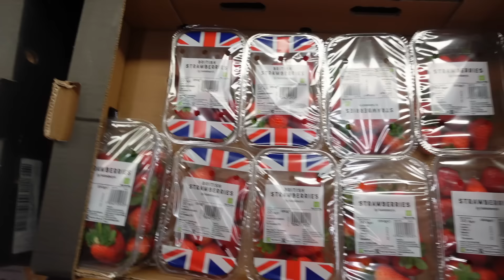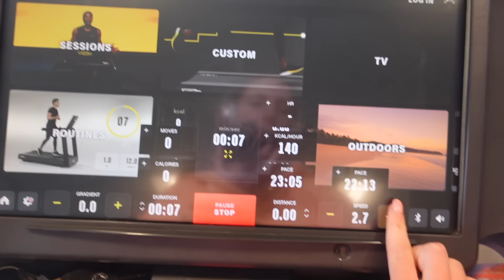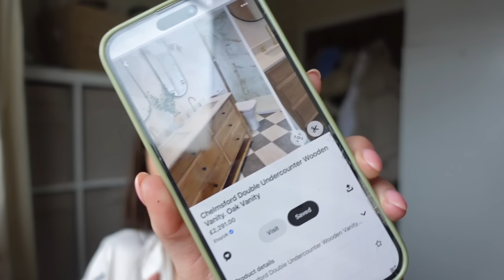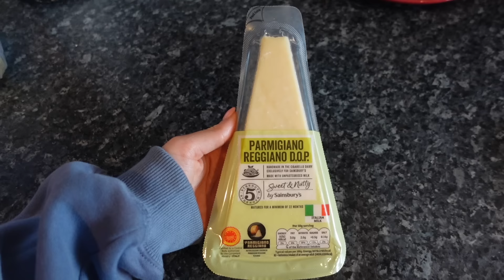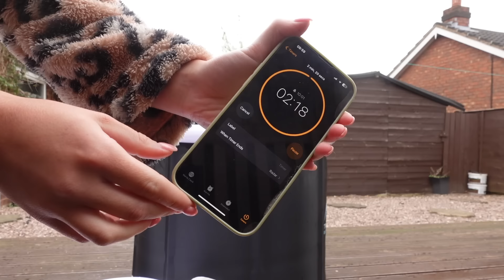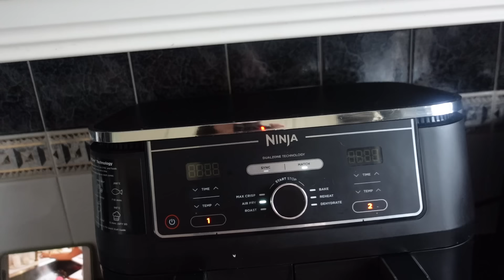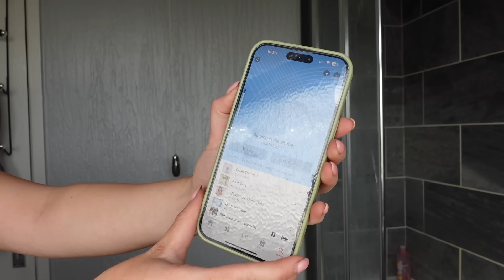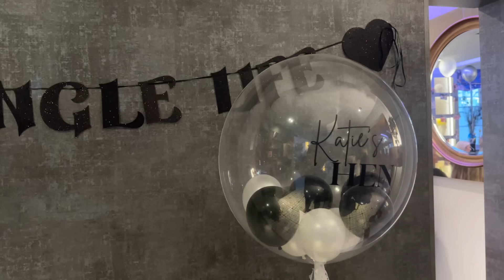WEEKLY VLOG: home shopping + primark, boots, boohoo haul + cooking + gym workouts + hen do grwm !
hi besties back with another weekly vlog!!! love you girls 🧡 XXXX JODIE

//links
/boots haul
tanning lotion

/boohoo haul
stripe shorts
cocktail tee

/fave makeup
bronzer stick
setting spray

follow my home account @jodiemayhome

//timestamps
00:00 intro
00:23 monday: productive reset with me, tkmaxx home haul, food shop, workout, plunge pool
32:07 tuesday: self care haul, get ready with me, an exciting job, shop @ homesense, cooking, evening skincare routine
01:05:37 wednesday: gym workout, plunge, shop @ primark
01:16:30 thursday: 7am morning, workout, huge primark home haul, boohoo + boots haul, cooking
01:36:46 friday: dog walk
01:38:00 saturday: a day of house updates + renovations, grwm for a hen do (shower routine, makeup, hair + outfit)
01:58:00 sunday: coffee trip + outro